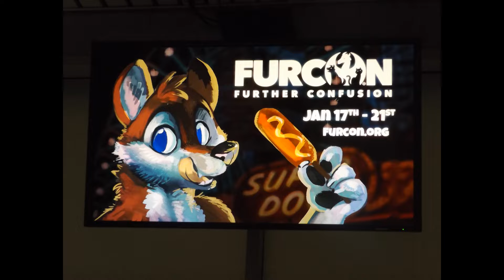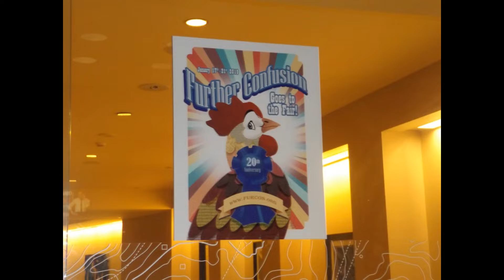Further Confusion 2019 - Day Zero | Life with Frost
The day before the convention officially opens, pretty calm but just wait for tomorrow!